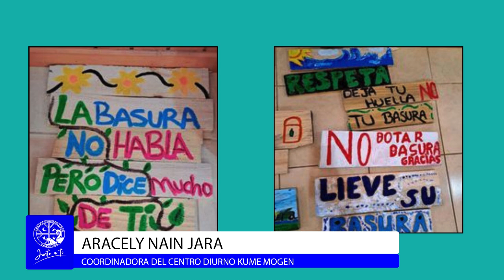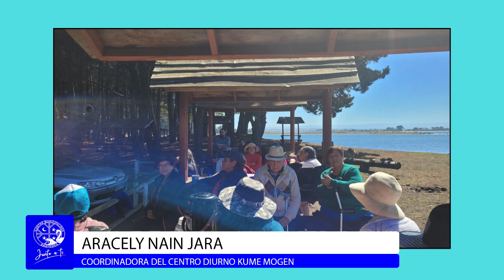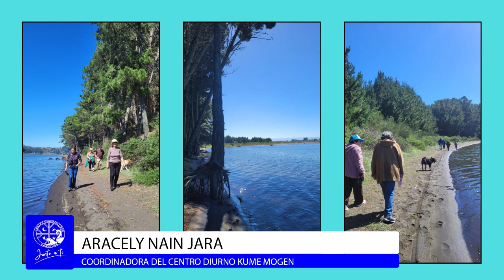CUARTO ANIVERSARIO CENTRO DIURNO KUME MOGEN SAAVEDRA 2024